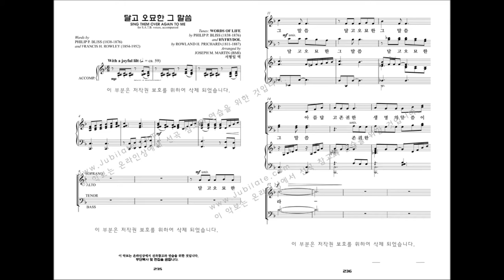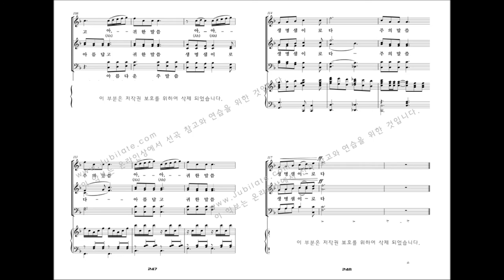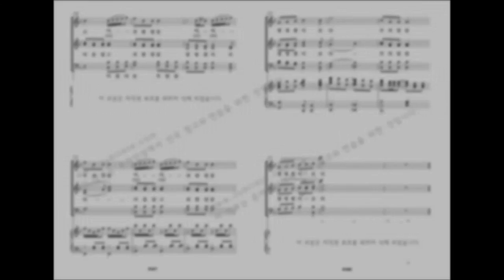[유빌라테 명품성가 29집] 26.Joseph m. Martin '달고 오묘한 그 말씀'